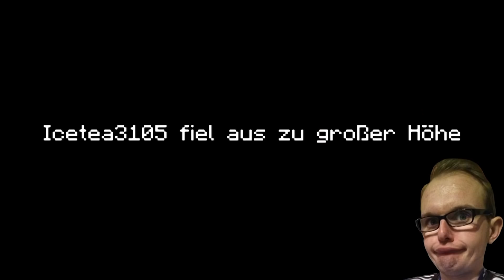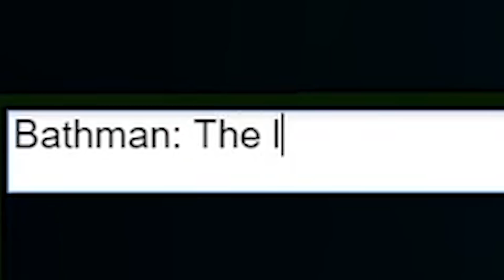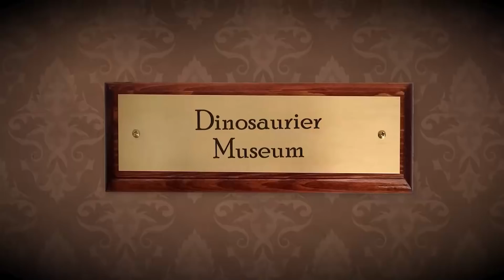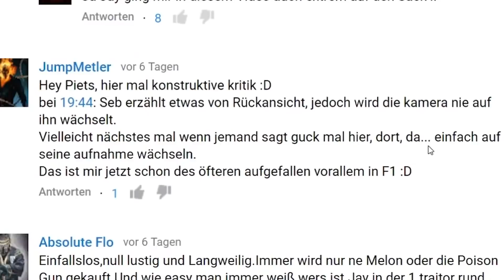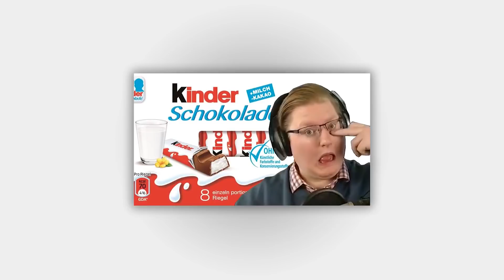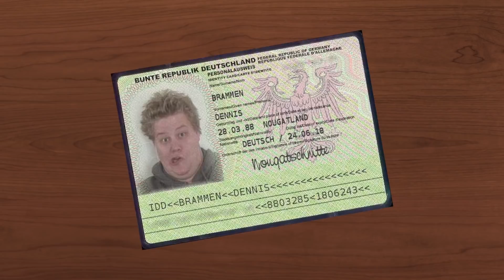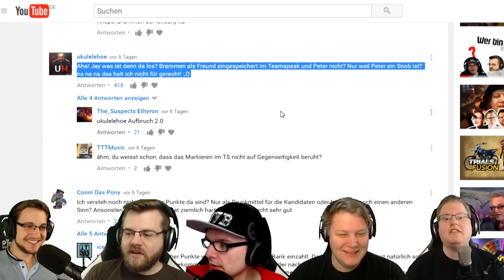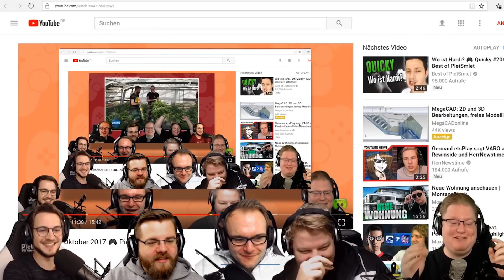Best of PietSmiet 🎮 Best of Andis Best Ofs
» Was ist GameCraftOP? «

GameCraftOP soll als Team, aus derzeitig vier Cuttern, wahrgenommen werden.

Im März 2017 bekamen wir unseren ersten Zuwachs, seitdem verzeichnen wir nahezu exponentielles Wachstum und haben ganz neue Maßstäbe & Möglichkeiten durch unseren Zuwachs bekommen. Wir unterscheiden uns von anderen Best Of Kanälen, indem wir Fachwissen in jeden Bereich der Video -und Soundproduktion haben und somit Konzepte professionell umsetzen können. Das ist auch einer unserer Vorsätze, wir versuchen unterhaltsame Videos professionell zu vermarkten und wollen somit eine Alternative zu den "Offiziellen" darstellen.

Des Weiteren stehen wir im engen Kontakt mit der Community, wir versuchen stets diesen Kanal, soweit es geht, demokratisch zu gestalten. Unser Ziel ist es NICHT bei PietSmiet eines Tages als Cutter anzufangen, wir haben durch euch die Verantwortung bekommen, alleine für EUCH die Best Ofs zu machen und dies wollen wir konsequent durchziehen.

Wir verstehen uns selbst als Repräsentanten der PietSmiet Community, da wir sehr engen Austausch mit der Community pflegen und somit deren Meinungen verantwortungsvoll vertreten möchten.

Leidenschaft & Unabhängigkeit

» Kanäle von PietSmiet «

» Weitere Links von PietSmiet «

» Social Media von PietSmiet «

» Kanäle von GameCraftOP «

» Social Media von GameCraftOP «

Softwares der Produktion

3D Software:
MAXON Cinema 4D R16 + Otoy´s Octane
Render Engine

Audio & SFX:
Adobe Audition CC 2018 & FL Studios 12